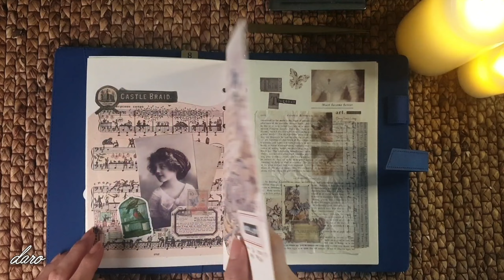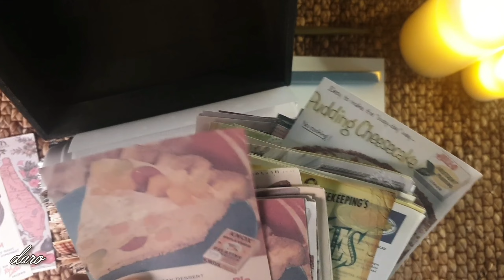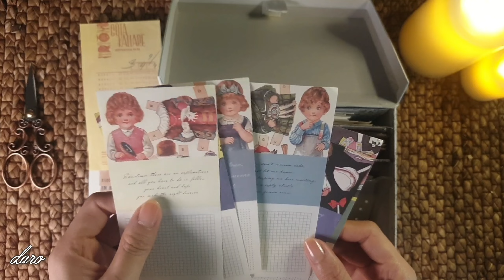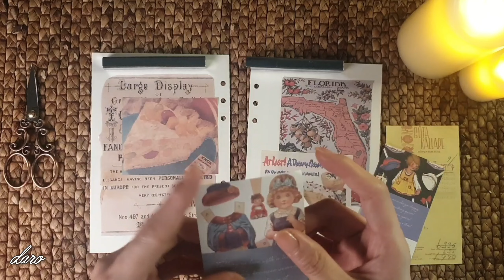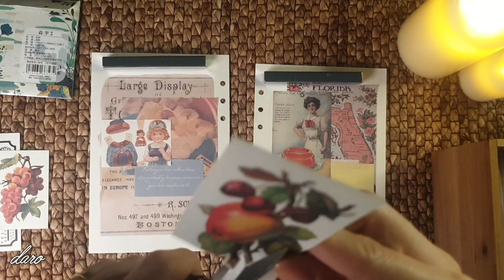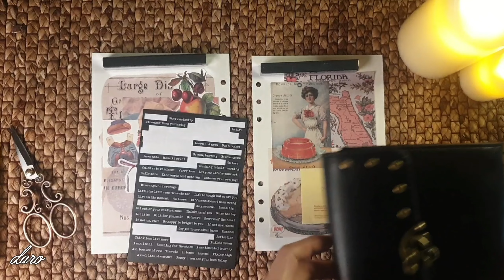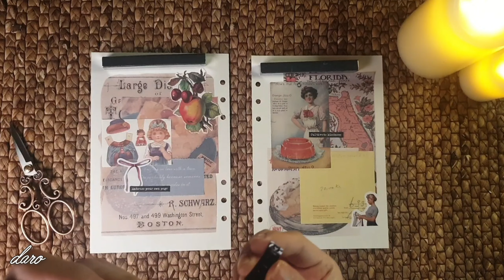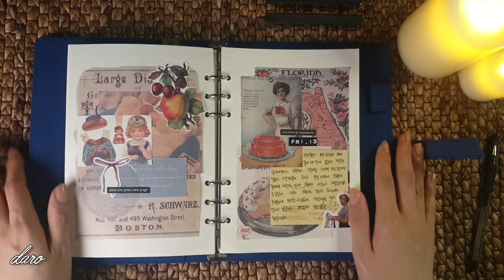[다꾸]스티커 잔뜩 모아서 빈티지 다꾸하기 | ASMR | vintage journal